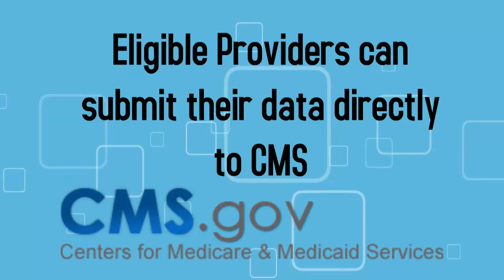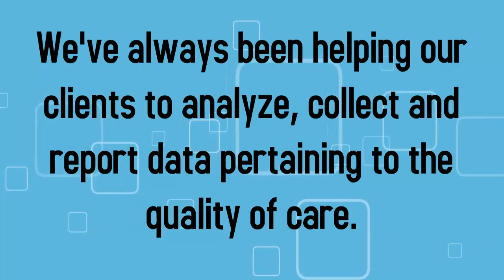iPatientCare Named as a Qualified PQRS Registry for Year 2016 by CMS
iPatientCare is Pleased to Announce Its Selection as a Nationwide CMS Qualified Registry to Report Healthcare Quality Measures for Year 2016